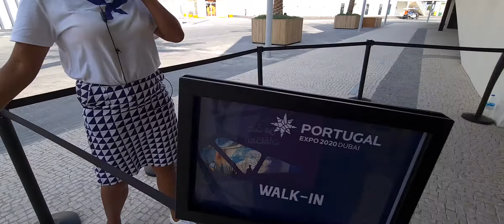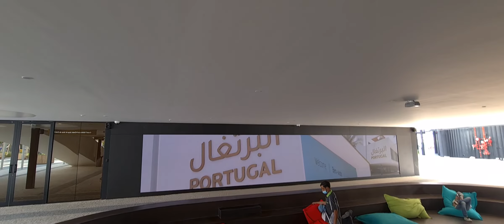Portugal Pavilion - Expo 2020 Dubai (2021)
This video shows Portugal pavilion at Expo 2020 Dubai,  United Arab Emirates , Expo 2020 , till march 2022

Pavilion shows the culture innovations and future projects, vision , forests care to have look visit Portugal Pavilion at Expo 2020 ,

free shuttle service to and from Expo centre

free WiFi ,

Este vídeo mostra o pavilhão de Portugal na Expo 2020 Dubai, Emirados Árabes Unidos, Expo 2020, até março de 2022 Pavilhão mostra as inovações culturais e projetos de futuro, visão, cuidados com as florestas a visitar visite o Pavilhão de Portugal na Expo 2020, serviço de transporte gratuito de e para o centro Expo Wifi grátis , obrigado por assistir e se inscrever no canal para mais vídeos